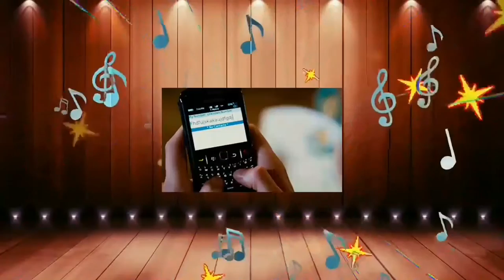Stage Song - Gurdas Maan